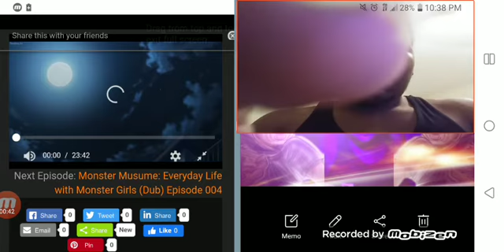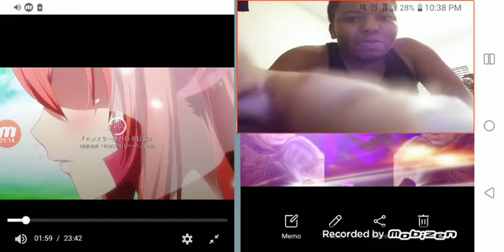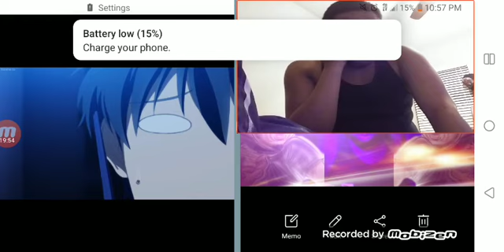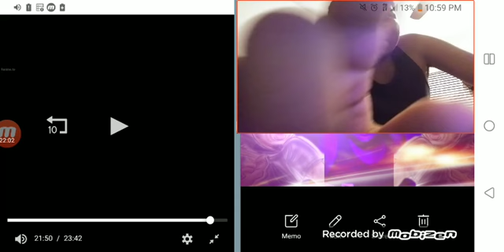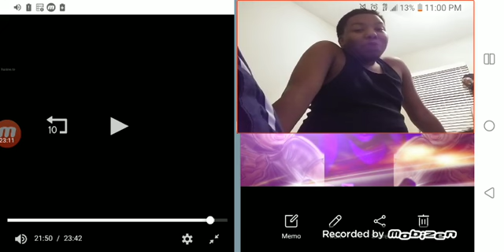My Animie reaction part 3